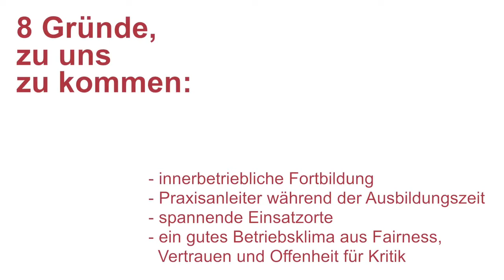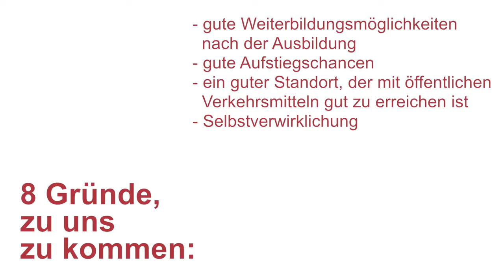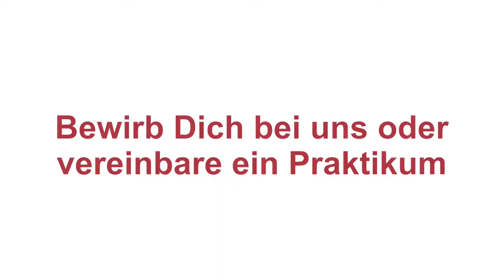Alexianer Köln - Ausbildung zum Pflegefachmann oder Pflegefachfrau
Der richtige Ort für deine Zukunft - Warum sich eine Ausbildung zum Pflegefachmann oder Pflegefachfrau bei der Alexianer Köln GmbH lohnt